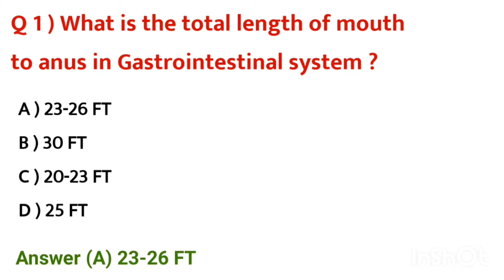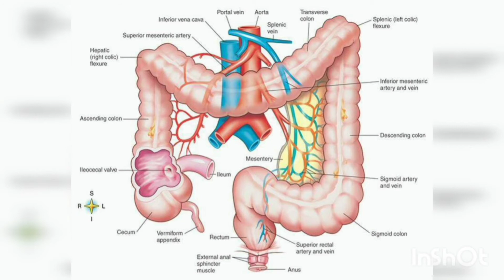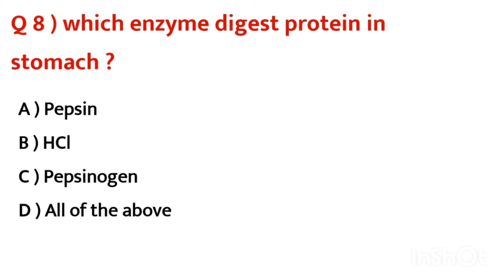gastrointestinal system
The gastrointestinal system includes the mouth, pharynx (throat), esophagus, stomach, small intestine, large intestine, rectum, and anus. It also includes the salivary glands, liver, gallbladder, and pancreas, which make digestive juices and enzymes that help the body digest food and liquids.